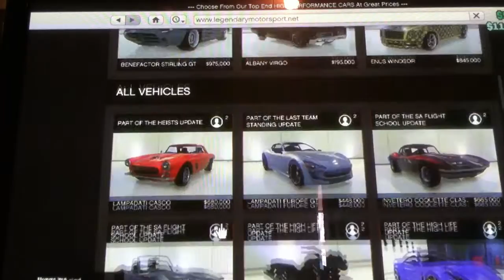Just messing around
This is my first video so I'm just messing around on GTA 5.